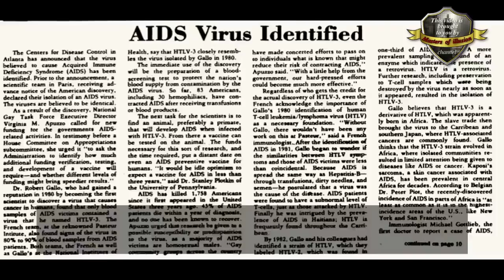Dr Judy Mikovits Prawda o Anthony Faucim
Dr. Mikovits was awarded a Bachelor of Science degree in Chemistry with a specialization in biology at the University of Virginia in 1980. After graduation she went to the National Cancer Institute in Frederick, Maryland where she developed purification methods for Interferon alpha. In 1986–1987, she started working at Upjohn Pharmaceuticals in Kalamazoo, Michigan in order to develop production methods to ensure biological materials manufactured using human blood products were free of contamination from HIV-1. In 1992 she completed a joint PhD program in Biochemistry and Molecular Biology at George Washington University.[9] Because of her previous work experience, her PhD thesis was titled "Negative Regulation of HIV Expression in Monocytes" She was a Postdoctoral Scholar in Molecular Virology at the Laboratory of Genomic Diversity, National Cancer Institute under Dr. David Derse.

Dr. Mikovits worked for Francis "Frank" Ruscetti at the National Cancer Institute in Maryland during the 1980s. She remained in his lab as a postdoctoral researcher. Her work with Ruscetti included studies of several retroviruses and their interactions with the immune system.

Dr Mikovits otrzymała tytuł Bachelor of Science in Chemistry ze specjalizacją z biologii na University of Virginia w 1980 roku. Po ukończeniu studiów udała się do National Cancer Institute w Frederick, Maryland, gdzie opracowała metody oczyszczania dla interferonu alfa. W latach 1986–1987 rozpoczęła pracę w Upjohn Pharmaceuticals w Kalamazoo w stanie Michigan w celu opracowania metod produkcji zapewniających, że materiały biologiczne wytwarzane z produktów z ludzkiej krwi są wolne od zanieczyszczenia HIV-1. W 1992 roku ukończyła wspólny program doktorancki z biochemii i biologii molekularnej na George Washington University. [9] Ze względu na wcześniejsze doświadczenie zawodowe jej rozprawa doktorska nosiła tytuł „Negatywna regulacja ekspresji HIV w monocytach”. Była stypendystką habilitowanym w dziedzinie wirusologii molekularnej w Laboratorium Różnorodności Genomowej w National Cancer Institute pod kierunkiem dr. Davida Dersego.
Dr Mikovits pracował w latach 80. dla Francisa „Franka” Ruscettiego w National Cancer Institute w Maryland. Pozostała w jego laboratorium jako doktorant. Jej praca z Ruscetti obejmowała badania kilku retrowirusów i ich interakcji z układem odpornościowym.